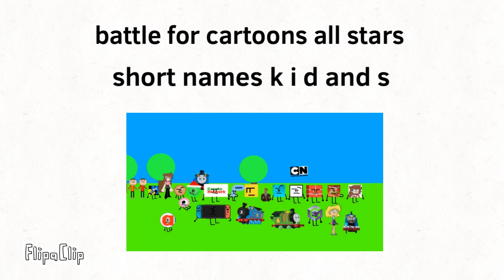What bfcas short names k i d and s are look like? (For blackiplayz)